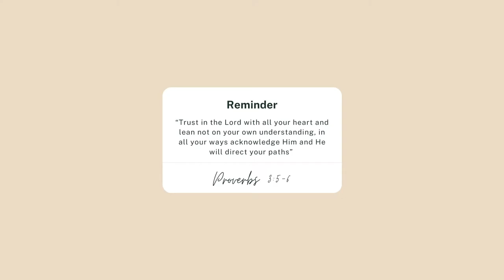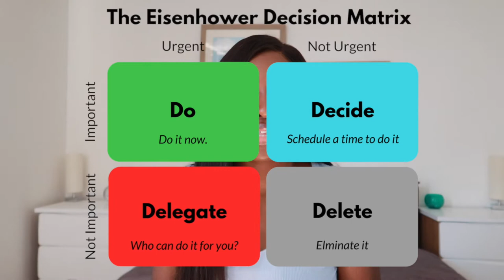These HABITS changed MY LIFE...WATCH this if you're in your 20's | LIFE WITH MARIAH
In this video, I shared 10 habits/things that have changed my life. I hope this video will change someone's life as well! Some of these may sound "simple", sometimes a simple change is all it takes.